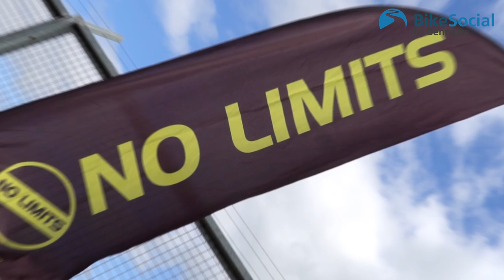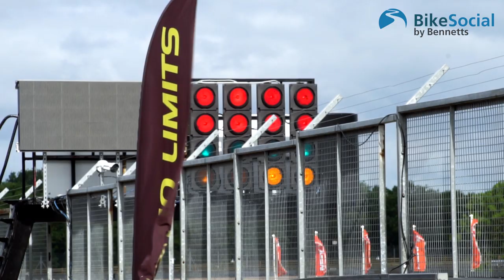Kawasaki Ultimate Ninja Experience with Leon Haslam | Track Tutorial at Donington Park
For UK customers to try before they buy, what better way than to have Donington Park at their disposal with 2018 Bennetts British Superbike Champion, Leon Haslam, as the expert guide. Specifically aimed at the ZX-6R bike, BikeSocial's Michael Mann spent the three track sessions trying to impress the Kawasaki World Superbike star.

LET’S CONNECT!